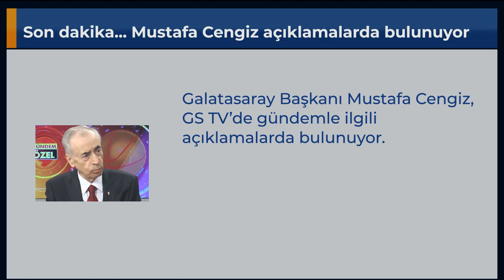Son dakika... Mustafa Cengiz açıklamalarda bulunuyor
Galatasaray Başkanı Mustafa Cengiz, GS TV’de gündemle ilgili açıklamalarda bulunuyor.